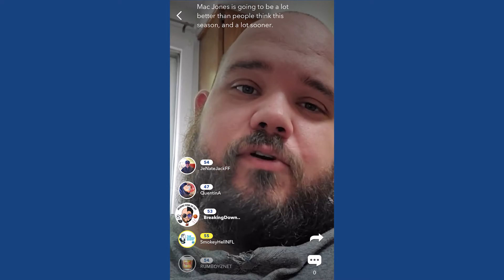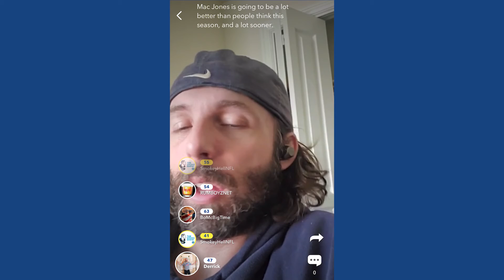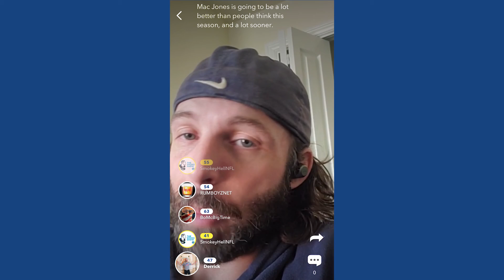MAC JONES TOO HYPED AFTER WEEK 1??!!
Nate Polvogt (@JeNateJackFF), Josh Nelson (@SmokeyHellNFL), RUMBOYZ Robbie (RumboyzR) and Bo McBrayer (@Bo_McBigTime) debate on the SportsMe app if the Patriots rookie QB Mac Jones is too hyped after their Week 1 loss vs the Miami Dolphins!

Hear your favorite fantasy creators/YouTubers talk about the sports fantasy topics you're thinking about! Even better, YOU can join in!